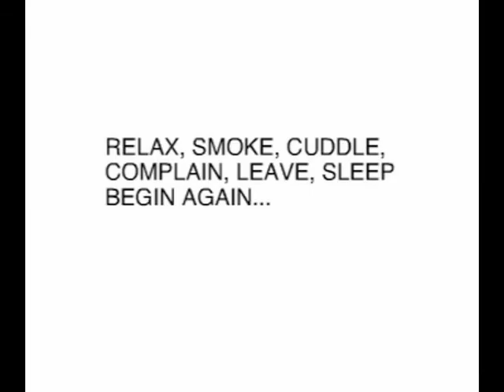LSI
Dear lord.  What was I thinking?